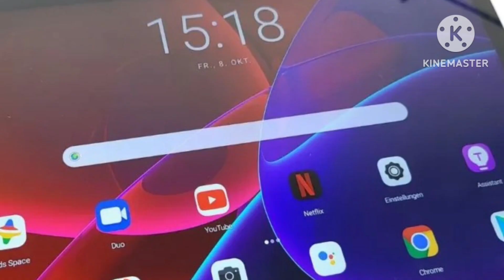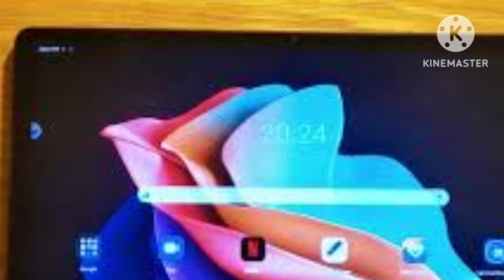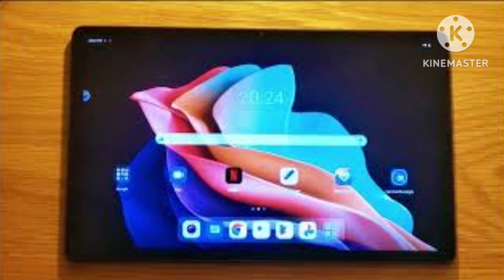Lenovo Tab M11 5G (8GB RAM, 256GB Storage), 11.0" IPS LCD Display, 7040mAh Battery, 13MP Camera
Lenovo Tab M11 5G (8GB RAM, 256GB Storage), 11.0" IPS LCD Display, 7040mAh Battery, 13MP Camera @techkhabar339

The Lenovo Tab M11 5G is a feature-packed tablet that offers impressive specifications. Here’s a breakdown of its key features:

Design and Display:
The tablet features an 11.0-inch IPS LCD display with a 90Hz refresh rate and a resolution of 1200 x 1920 pixels.
The slim design and aluminum frame contribute to its sleek appearance.

Performance:
The Lenovo Tab M11 5G is powered by the MediaTek Helio G88 chipset.
It comes with 4GB or 8GB of RAM options.
Internal storage options include 64GB or 128GB (expandable via microSDXC).

Camera System:
The rear camera setup includes a 13MP lens.
The front-facing camera is an 8MP lens for selfies and video calls.

Battery and Charging:
The tablet is equipped with a non-removable 7040mAh Li-Po battery.
It supports 15W wired charging.

Connectivity and Other Features:
Wi-Fi, Bluetooth, GPS, and USB Type-C 2.0 are available.
The tablet runs on Android 13.

Colors and Price:
Available colors: Luna Grey and Seafoam Green.
The price for the 128GB variant with 8GB of RAM is approximately 170 EUR.